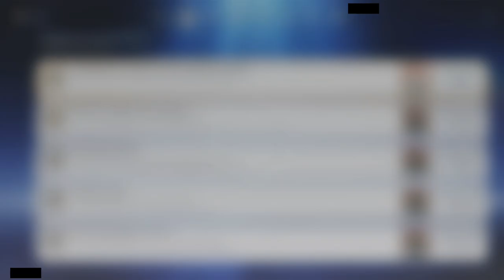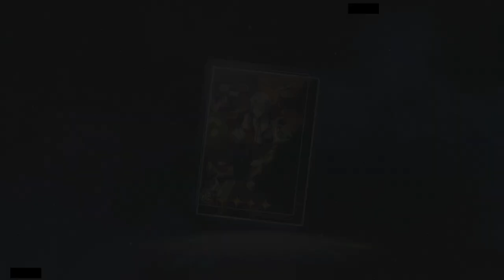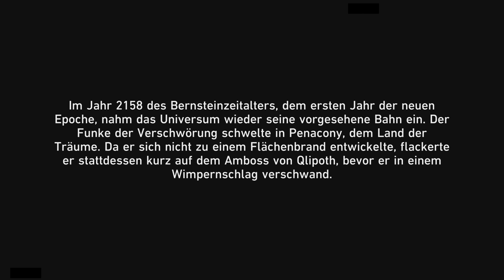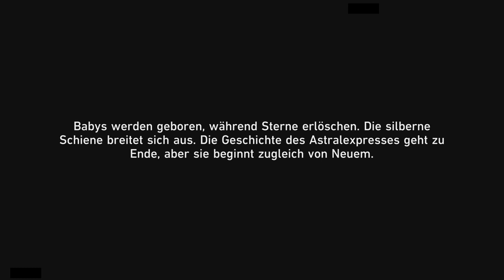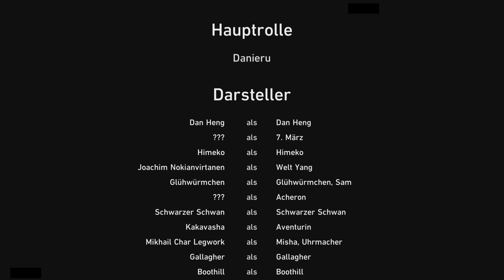ENDE GUT ALLES GUT? [HONKAI: STAR RAIL]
Oder?